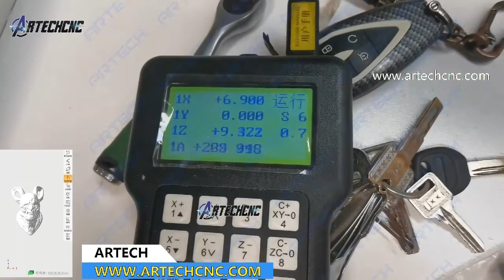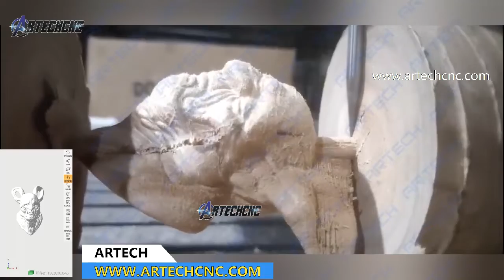CNC ROUTER 4X8ft with a 4th rotary axis on the table working cylinder wood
ART1325R CNC ROUTER 4X8ft with a 4th rotary axis on the table
It shows a rotary working function with a 4th axis controller DSP A18 .
The sample design was supplied from an Indian customer , thanks for you .
Finally ,it works out perfectly .
Jinan Artech Machinery Co.,Ltd .